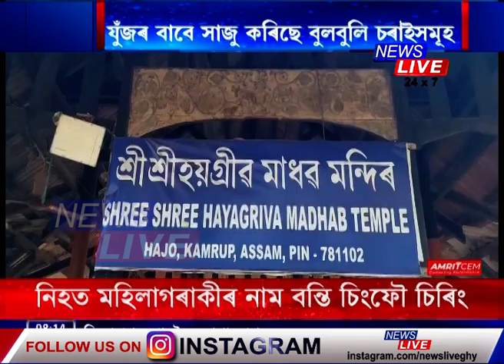তীৰ্থনগৰী হাজোৰ ঐতিহ্যমণ্ডিত বুল-বুলি চৰাইৰ যুঁজক লৈ সাজু হৈছে যুঁজাৰু সকল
📌তীৰ্থনগৰী হাজোৰ ঐতিহ্যমণ্ডিত বুল-বুলি চৰাইৰ যুঁজক লৈ সাজু হৈছে যুঁজাৰু সকল। সুদীৰ্ঘ ৯ বছৰৰ পিছত এইবাৰ হাজোৰ হয়গ্ৰীৱ মাধৱ মন্দিৰত দেখা যাব বুল-বুলি চৰাইৰ যুঁজ।